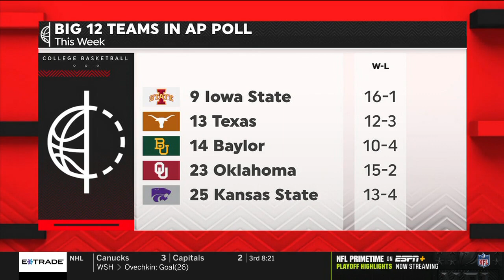Vic Schaefer Interview on ESPN Halftime Report [Jan. 16, 2022]